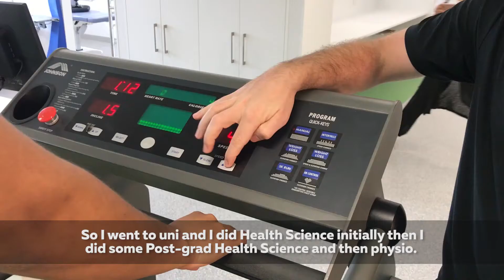Physiotherapy is constantly evolving and you need to stay engaged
Follow John-Paul behind the scenes of the AUT Integrated Health Clinic as she talks to Physiotherapy Clinical Educator - Sam Newman.

Sam shares the challenges he overcame to become a Physiotherapist and the career journey that took him there. He shares what he enjoys most about his job and what he finds the most satisfying.

Jobs exist now that didn’t exist 5 years ago, so what do you think work will be like in 20 years? We can’t predict the future but we can acknowledge how things have changed. The World of Work series takes you behind the scenes into New Zealand workplaces to show you how jobs, technology, work environments and work styles are evolving and changing, what skills you need to get a job and what it’s really like to work in the industry. Watch now to future proof your career.

Interested in a career in Health? Search NZ job profiles to find out how much graduates can earn, job opportunities and what you need to enter the job. Visit careers.govt.nz/jobs-database

Thinking about taking a course? Find out what it costs, how much graduates earn and what you need to enrol. Visit careers.govt.nz/courses

Not sure what job or career you want? Complete the Careers NZ Career Quiz to get ideas for jobs. Visit careers.govt.nz/careerquest